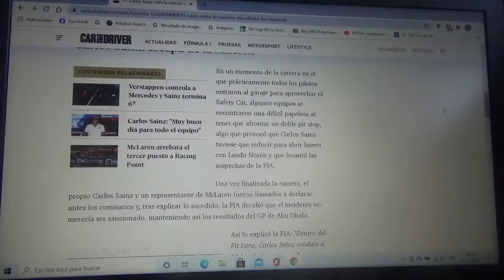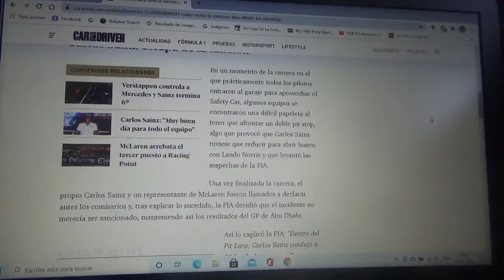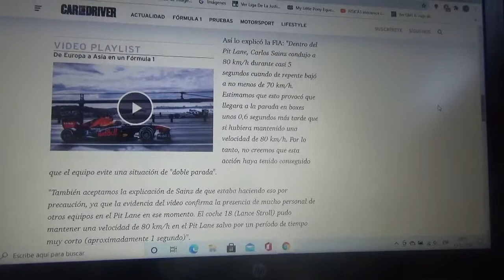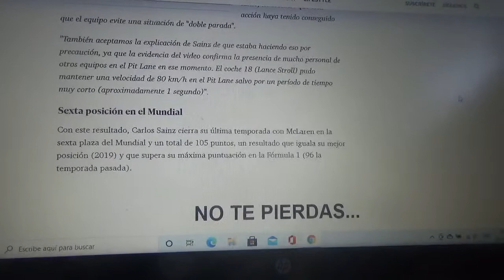Carlos Sainz Jr. evita la sanción en el GP de Abu Dhabi y mantiene su puesto n°6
El corredor madrileño fue investigado luego de terminar la carrera en Yas Marina